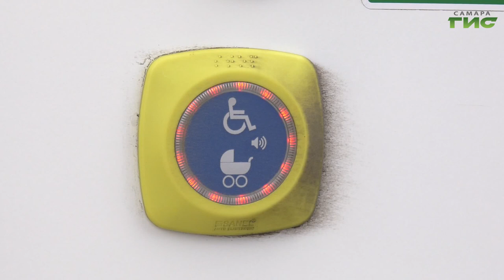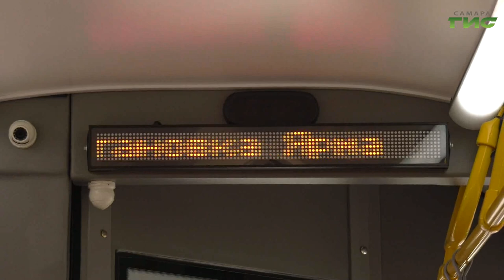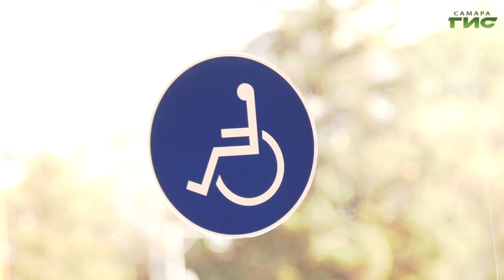В Самаре возможности и оснащение новых автобусов оценили инвалиды-колясочники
Удобство и комфорт для всех. Представители самарской общественной организации инвалидов-колясочников проверили новые автобусы, которые недавно вышли на городские маршруты, на доступность для маломобильных граждан. Инспекцию проводили прямо в автопарке транспортного предприятия. Что оценивали в первую очередь, расскажем в нашем сюжете.